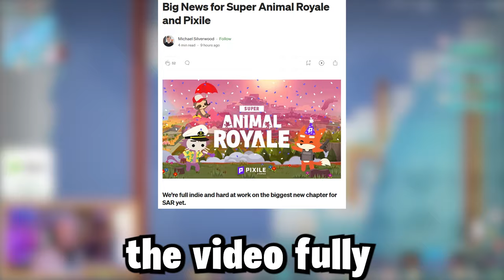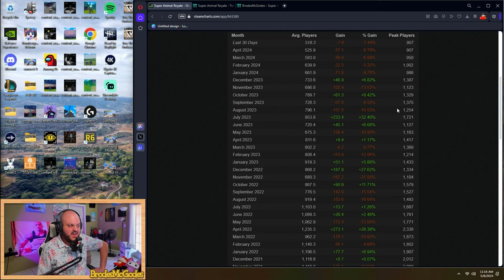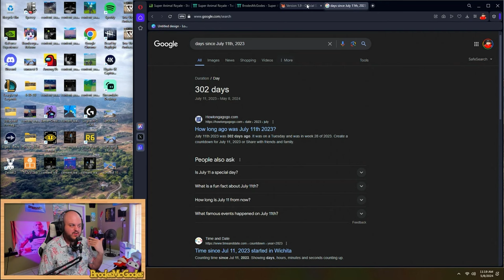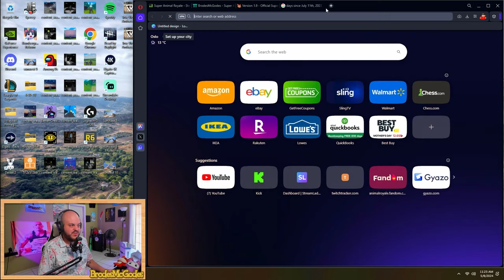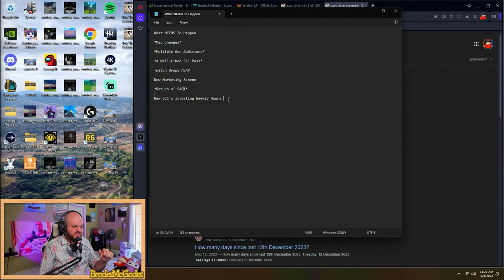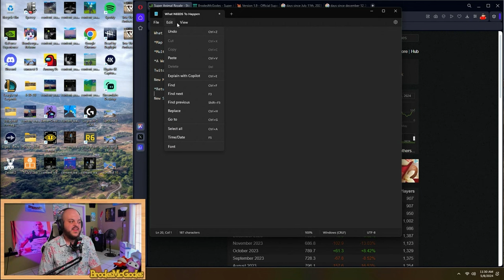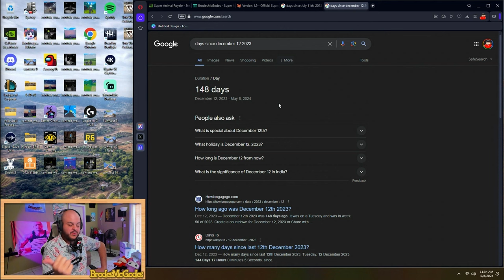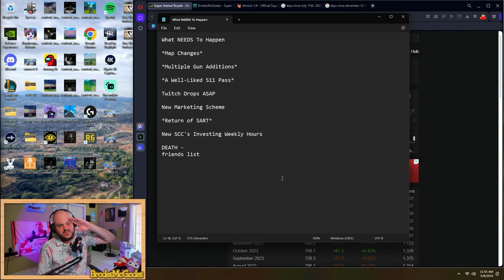Super Animal Royale Is Dying | State Of The Game And S11 Hopes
00:00 Introduction
00:56 Video Start
01:31 Brodes Credentials
03:00 SAR Stats
09:45 Game Savers
16:05 Brodes Ultimate Dream
18:00 TLDR
20:58 Update!
22:03 Outro